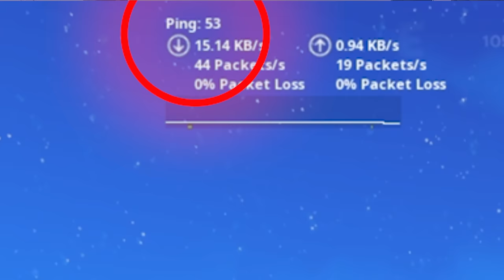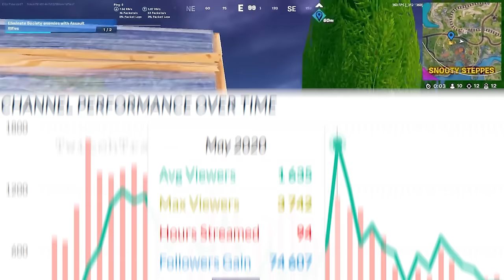What Happened To The World Cup Qualifiers?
If you want to experience the benefits of lower & more stable ping, with reductions as much as 20 ping like I had, for PC users, go check out the GearUp Booster for FREE

For console

The Fortnite World Cup was one of the most legendary esports events ever hosted, and all players who qualified were exceptional talents. Now it's been almost 5 years, and the question we're answering in today's video is exactly what happened with these qualifiers

If you wanna support me tremendously, use code "marrentm" in the Fortnite item shop.

I'm a content creator & player for Apeks, where we try to revolutionize both how eSports players grow and practice - consider checking out what we do through these

Timestamps:
0:00 Intro
1:26 Sceptic
7:16 Xxif
14:43 FunkBomb
22:31 Psalm